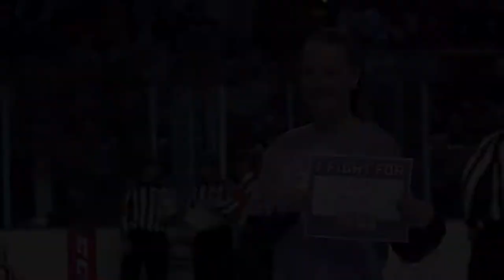Hockey Fights Cancer Night 2019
The Milwaukee Admirals participated in the HockeyFightsCancer initiative this past weekend.